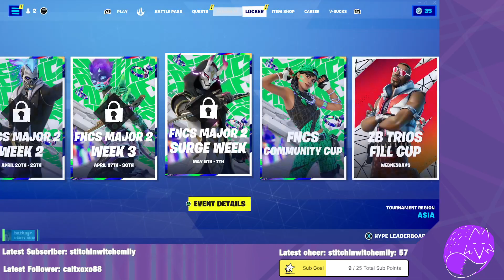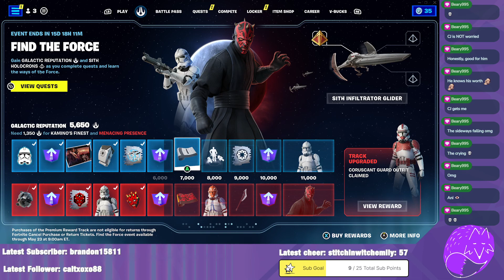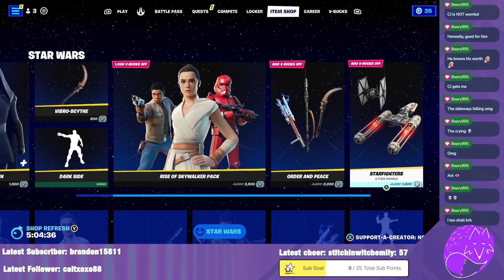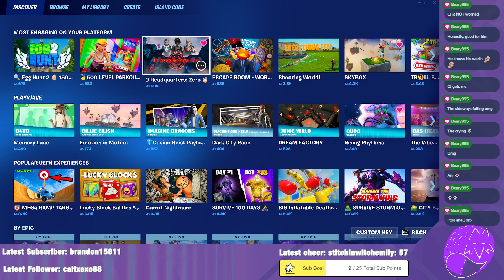a little fotnit | Fortnite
Follow me, Hang with me, Chat with me and if you're up for it Tip me at the following links!